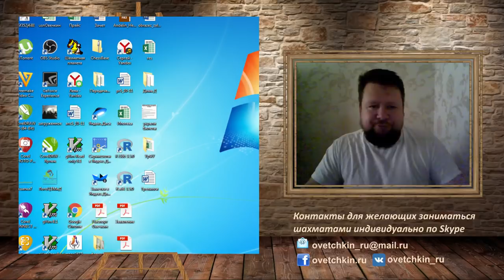Шахматы. Олимпиада 2018. Батуми. 1 тур. Защита Каро-Канн.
Здесь я рассказываю о партиях, в которых на всемирной шахматной олимпиаде в первом туре встретилась защита Каро-Канн.
Это личный блог международного гроссмейстера Романа Овечкина. Блог посвящен шахматам. Надеюсь в нём постепенно осветить все интересующие Вас аспекты - дебюты, разыгрывание окончаний, разбор сыгранных партий, типовые приемы и типичные ошибки. В дальнейшем будут и другие формы общения с Вами, например, онлайн работа на сильных турнирах. Надеюсь также на Ваши подсказки, советы - всегда буду рад улучшить качество того материала, которым делюсь.